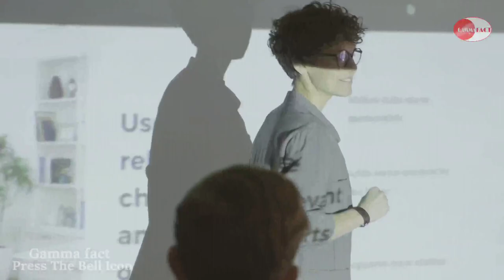क्या विशाल Argentinosaurus को हरा पायेगा T Rex | T-Rex Vs Argentinosaurus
Argentinosaurus was giant sauropod from 90 million years ago from the land of Argentina while Tyrannosaurus belongs from land of north america in 66 million years ago which is popularly known for its strongest bite force
but what would happen if these two giant animals fight each other
The battle that never end